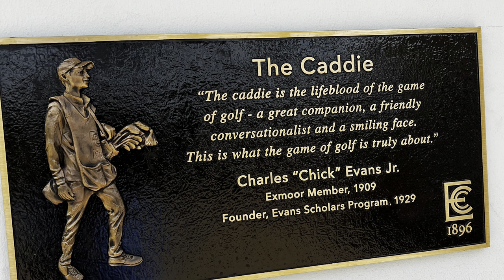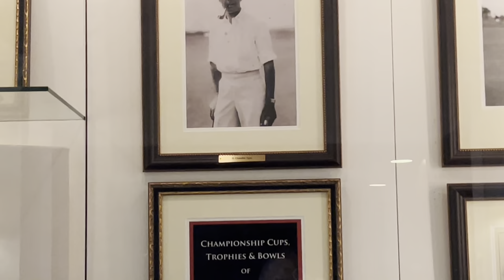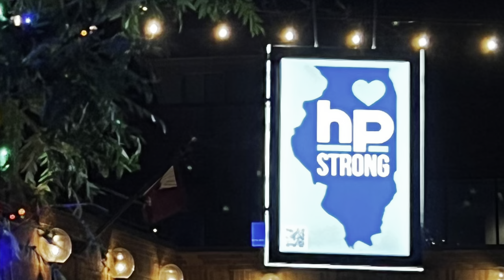120th Western Amateur host Exmoor Country Club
When AmateurGolf.com visited Exmoor Country Club in Highland Park Illinois, we decided to dig into the club's rich history. That history includes members like Chandler Egan and Chick Evans that won USGA Championships. But it's much more than that. We got a tour through the beautiful clubhouse and learned from head professional Chris Nieto that it was the birthplace of the Western Golf Association and Evans Scholars Foundation. That program has helped nearly 12,000 caddies graduate from college.